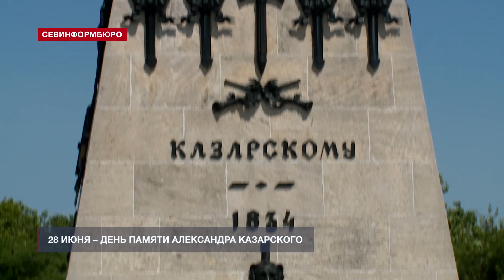В Севастополе почтили память командира брига «Меркурий» Александра Казарского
Тому, кто доблестно служил Отчизне. В Севастополе почтили память русского офицера Александра Ивановича Казарского. Он родился 16 июня 226 лет назад и за недолгие 3 десятилетия жизни сумел навсегда вписать своё имя в славные страницы истории нашей страны, став удивительным примером мужества, отваги и доблести. Умер Александр Казарский также 16 июня (28-го по новому стилю) – 190 лет назад. Утром в среду севастопольцы собрались, чтобы отдать дань уважения командиру легендарного брига «Меркурий».